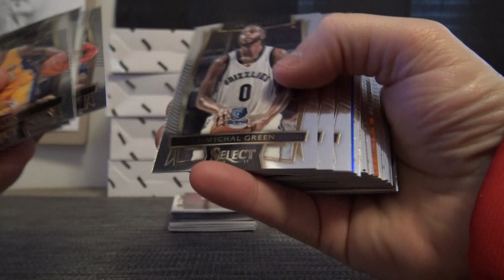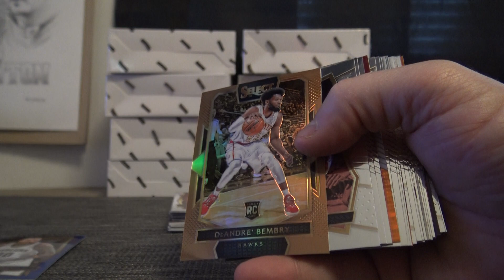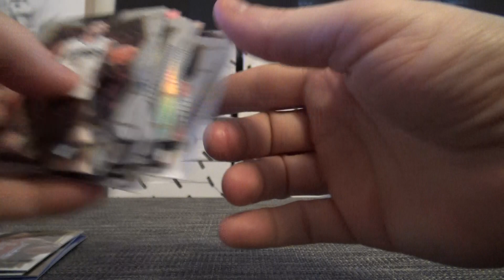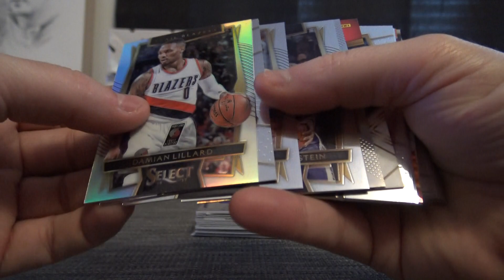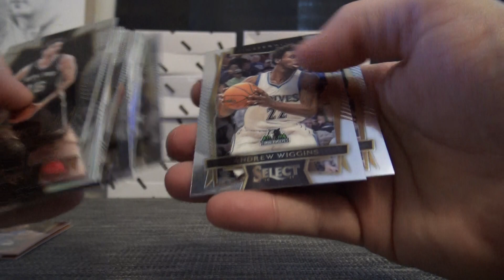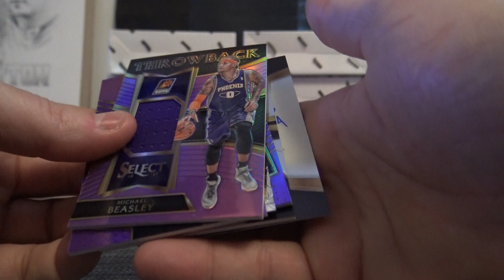Hai's 2016/17 Panini Select Basketball 2 Box Break